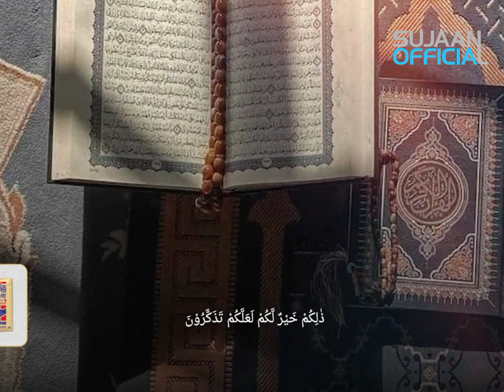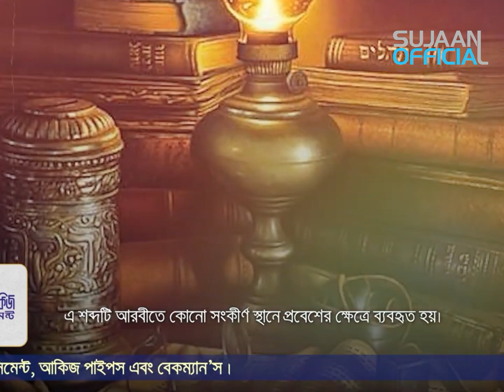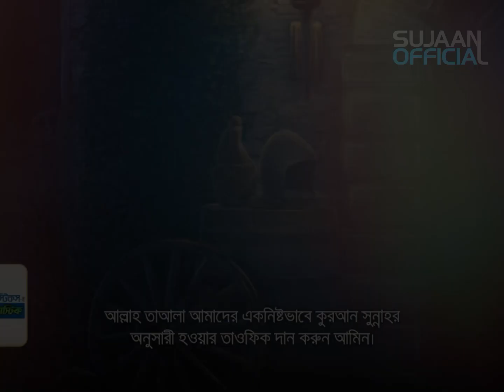একজন মুসলমান অন্য একজনের বাসায় প্রবেশের জন্য যেভাবে অনুমতি নিবে | Sujaan Official 2023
Video Title: একজন মুসলমান অন্য একজনের বাসায় প্রবেশের জন্য যেভাবে অনুমতি নিবে | Sujaan Official 2023

©Copyright Section - 04-2021 - Present
আপনি এই চ্যানেলের ভিডিও গুলো ফ্রিতে শেয়ার করতে পারবেন বা আপনার ইউটিউব চ্যানেলে আপলোড করতে পারবেন কোনো অনুমতি ছাড়াই তবে উদ্দেশ্য হতে হবে ইসলাম প্রচার। ধন্যবাদ